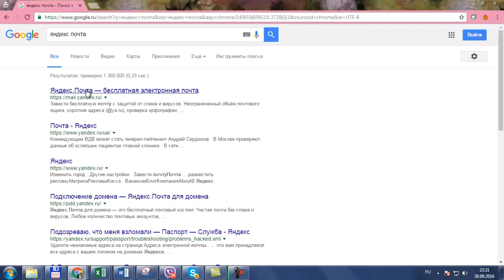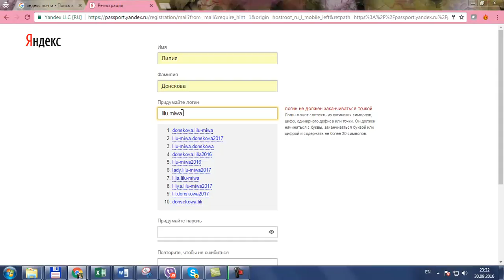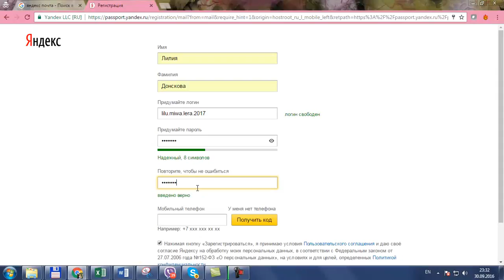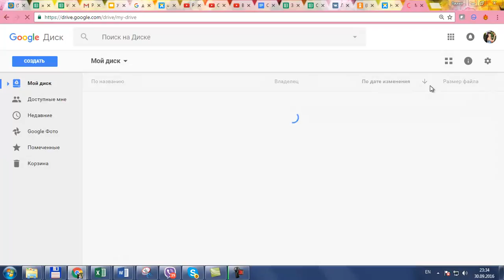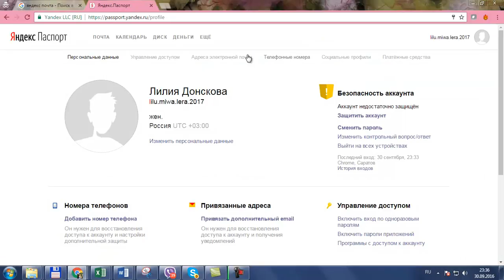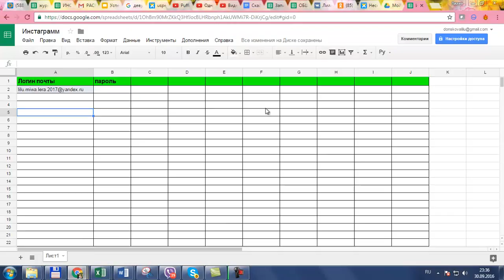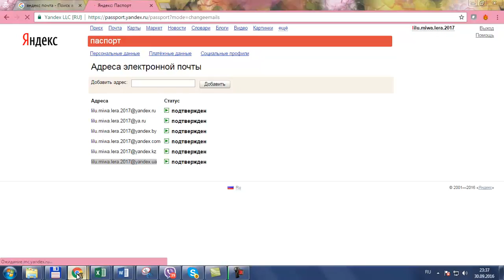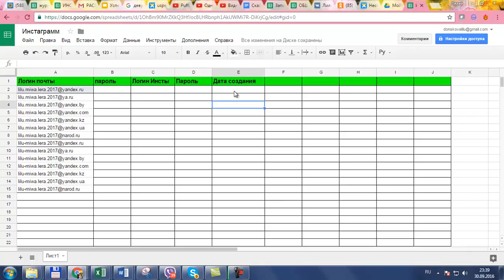Делаем почты на яндекс